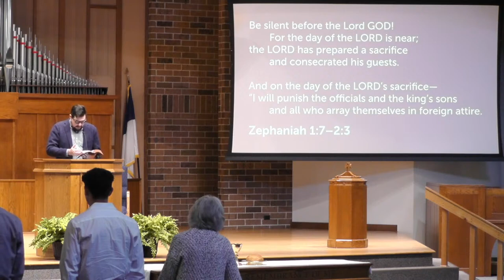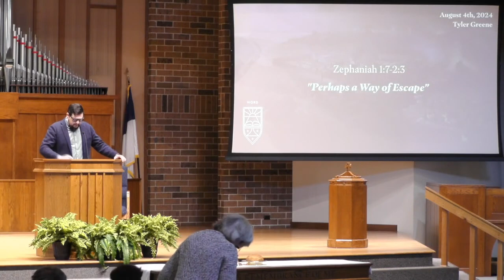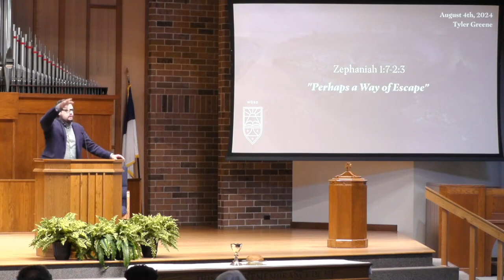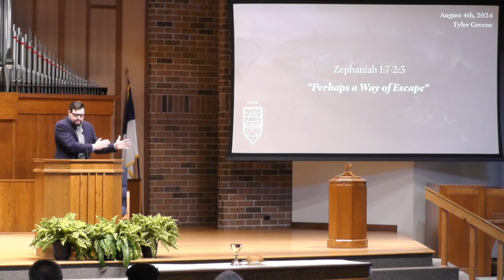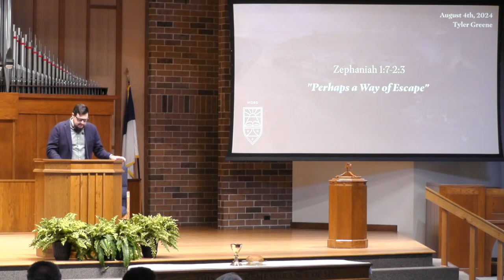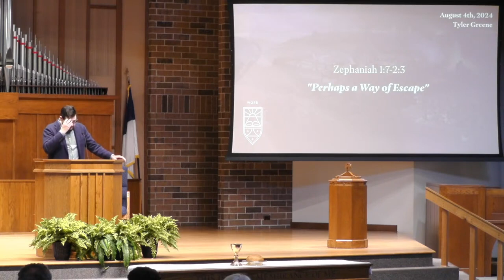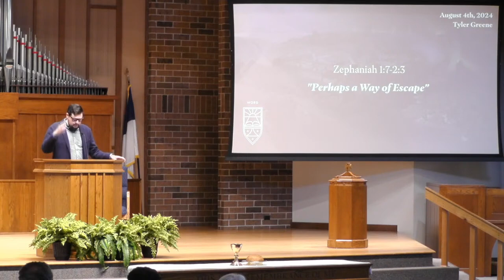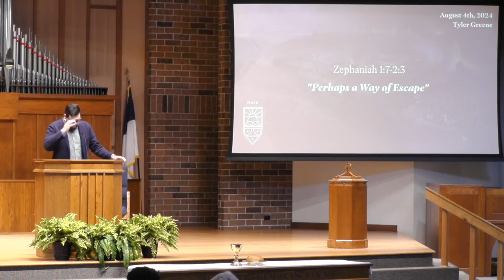Sermon: "Perhaps a Way of Escape" (8/4/24)